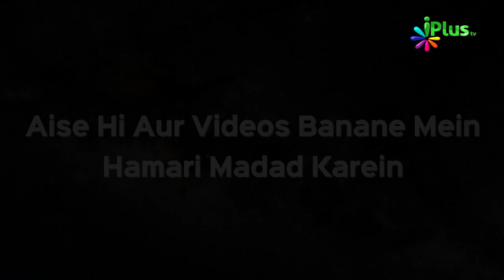Kya Yeh Baat App Bhi Jaante Hain? | 5 Minute Ka Madrasa #12 by Shaikh Arshad Hussain Mohammadi